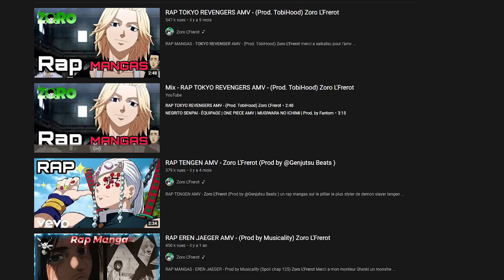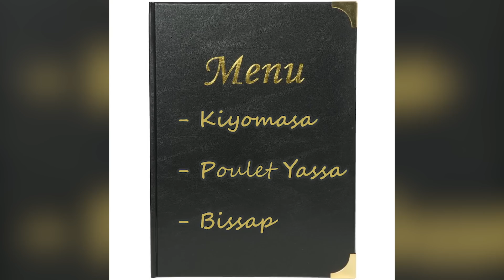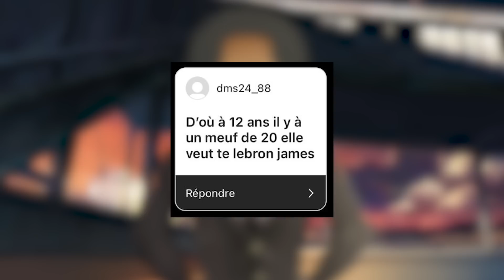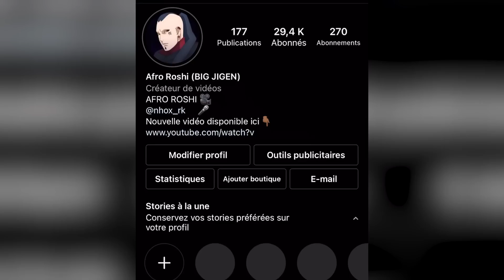DRAKEN EST UN LACOSTE TN !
Dragon Ball, One Piece, Naruto, Bleach et j'en passe nous ont gratifié de personnages INCROYABLE !
Aujourd'hui il est temps découvrir DRAKEN DE TOKYO REVENGERS   l'un des  LACOSTE TN des Manga et Animes. Y'aura t'il   Naruto Eren Light Dio ou encore de Tanjiro dans le top des  LACOSTE TN ? Tu le sauras en regardant la vidéo !